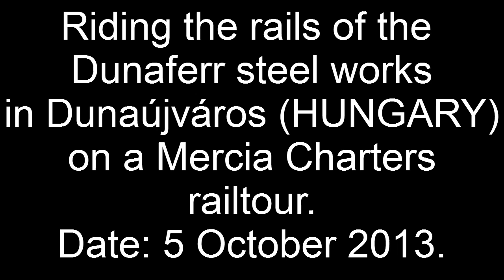Riding the steelwork rails - Zetorral a Dunaferr körül! (HD)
Mercia Charters railtour on the industrial network of the Dunaferr steel works in Dunaújvárs (Hungary).

Watch out for the Thomas theme played by local traffic controllers on the PA at 12:30! :-)

Begins and ends with scenes of former British Railways loco Nr. 56115 (now Floyd 659 002) at Dunaújváros/Paks. This loco worked the tour from and back to Budapest.